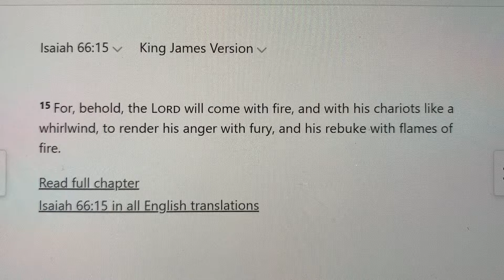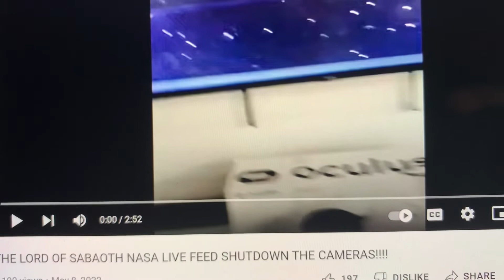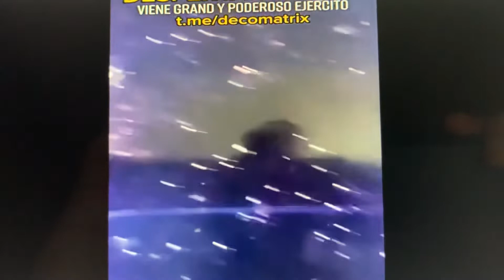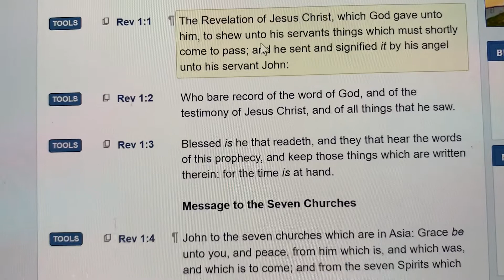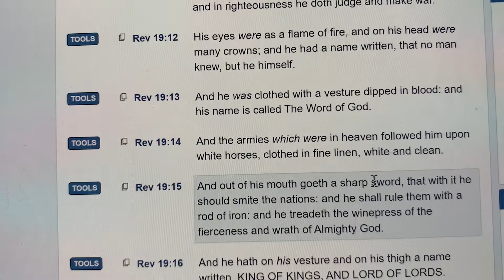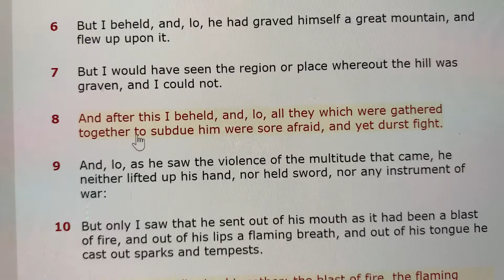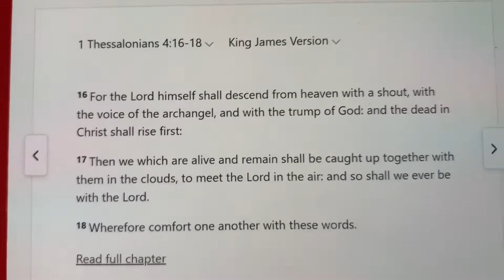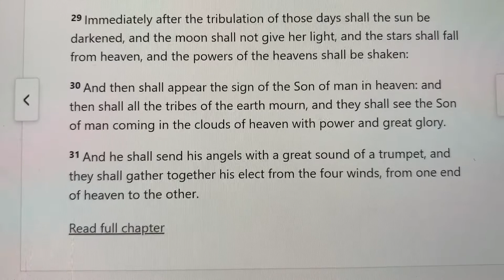International Space Station Cuts Live Feed Due to “UFOs”